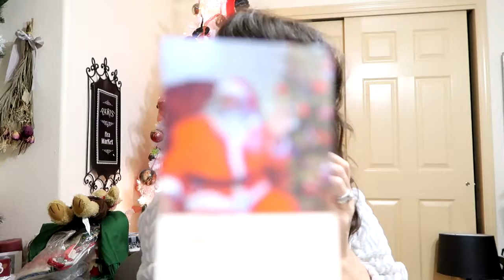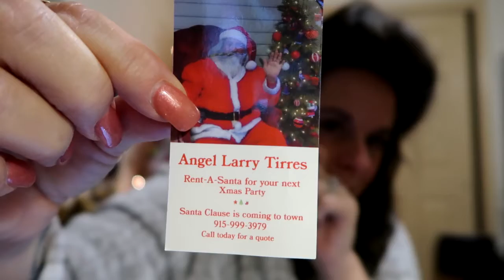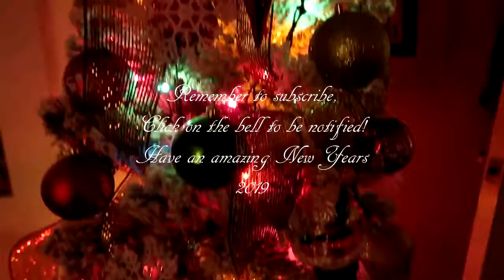Vlogmas Dec 7, 2018 25 Day's of Christmas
Remember also click on the bell to be notified of the next video. Please have an amazing day. Love JJay
Remember to be good to yourself, Remember to be good to others for we do not know what part of their journey they are on. Hugs
Sweet Angel. I do love you.